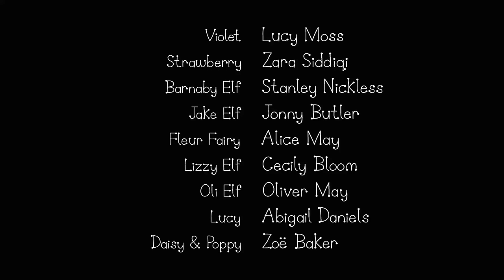Ben and Holly’s Little Kingdom | The King's Circus | Kids Videos